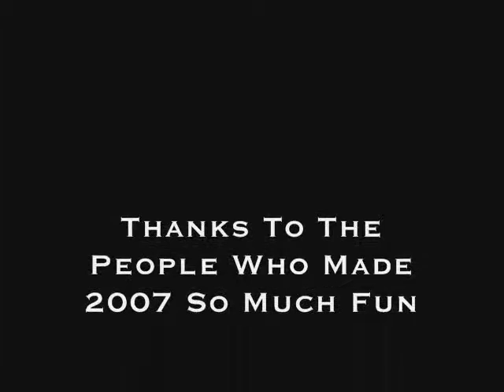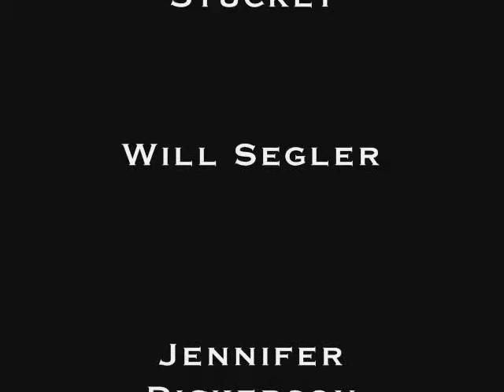Auburn 2007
A private  video memoir of a few students 2007 football season.